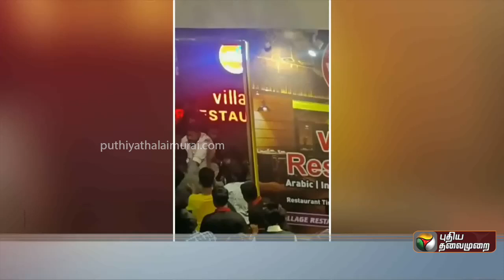"சாப்பாடு வர லேட் ஆகும்"- அப்படினா கடைய அடிச்சி நொறுக்கிடுவோம்| PTT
அப்படினா கடைய அடிச்சி நொறுக்கிடுவோம்